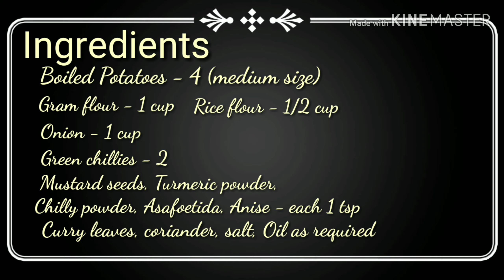Potato bonda | urulaikilangu bonda I உருளைக்கிழங்கு போண்டா I potato recipe I aloo bonda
Potato bonda | urulaikilangu bonda I உருளைக்கிழங்கு போண்டா I potato recipe | aloo bonda